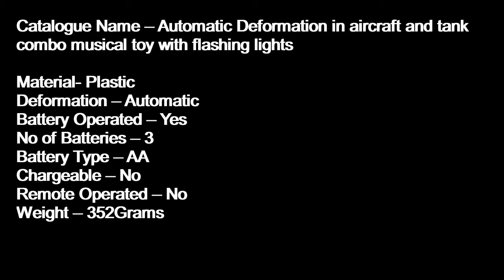Automatic Deformation Aircraft and Tank toy ( link in description )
Hi

Catalogue Name – Automatic Deformation in aircraft and tank combo musical toy with flashing lights

Material- Plastic
Deformation – Automatic
Battery Operated – Yes
No of Batteries – 3
Battery Type – AA
Chargeable – No
Remote Operated – No
Weight – 352Grams
Quality - good

Note:- small parts are not for age under 3